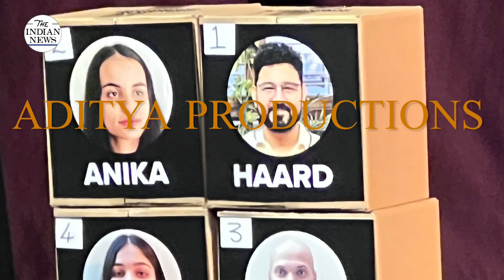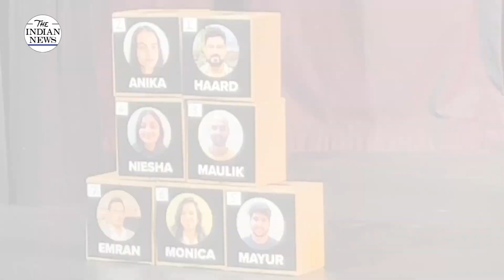The Indian News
Literally Awsome Indian Bollywood Music with Sur Sangeet Karaoke Singing Competition which was held on Saturday 19th August
Green bay high school , Green bay Auckland